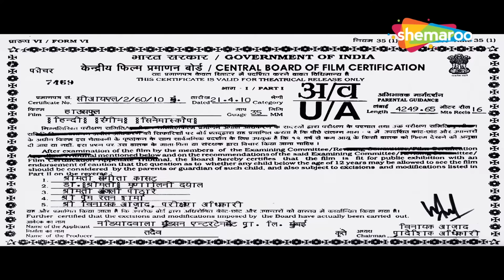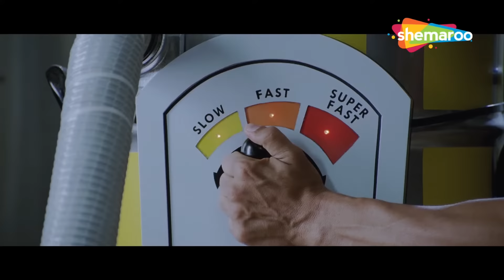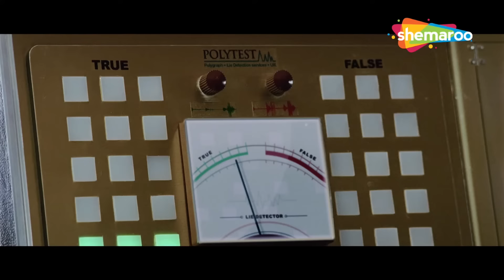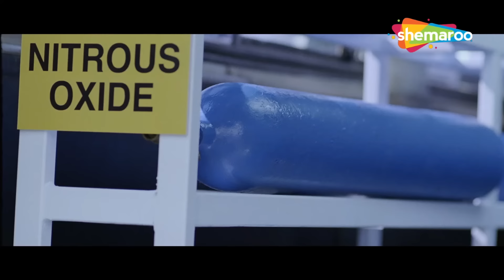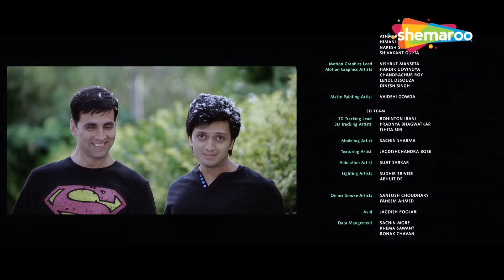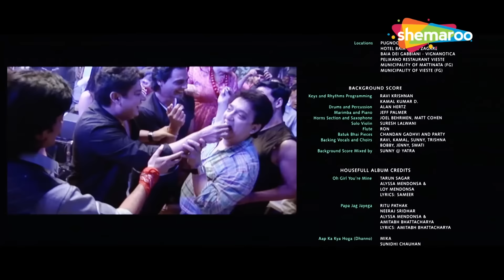Housefull - Full Movie | Akshay, Deepika, Reteish, Lara Dutta, Arjun | Best Comedy Film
आरुष दुनिया का सबसे बदकिस्मत आदमी है, लेकिन उसका मानना ​​है कि अगर उसे सच्चा प्यार मिल जाए तो उसकी बुरी किस्मत गायब हो सकती है। वह सच्चा प्यार ढूंढने की कोशिश करता है लेकिन जटिल रिश्तों में उलझ जाता है। क्या उसे अपना सच्चा प्यार मिलेगा?

Aarush is the world's unluckiest man, but he believes his bad luck can vanish if he finds true love. He tries to find true love but ends up in complicated relationships. Will he find his true love?

निर्देशक: साजिद खान
लेखक: अन्विता दत्त (संवाद)
पटकथा: मिलाप जावेरी, साजिद खान, विभा सिंह
कहानी: साजिद नाडियाडवाला
आधारित: कधला कधला क्रेजी मोहन द्वारा
निर्माता: साजिद नाडियाडवाला
कलाकार: अक्षय कुमार, रितेश देशमुख, अर्जुन रामपाल, लारा दत्ता, दीपिका पादुकोन, जिया खान
बोमन ईरानी, ​​लिलेट दुबे, रणधीर कपूर, चंकी पांडे, मलायका अरोड़ा
छायांकन: विकास शिवरामन
संपादन: रामेश्‍वर एस. भगत
गाने का संगीत: शंकर-एहसान-लॉय
बैकग्राउंड स्कोर: संदीप चौटा
प्रोडक्शन कंपनी: नाडियाडवाला ग्रैंडसन एंटरटेनमेंट
वितरित: इरोज इंटरनेशनल
रिलीज की तारीख: 30 अप्रैल 2010

Directed by : Sajid Khan
Written by : Anvita Dutt (dialogue)
Screenplay by : Milap Zaveri, Sajid Khan, Vibha Singh
Story by : Sajid Nadiadwala
Based on : Kadhala Kadhala by Crazy Mohan
Produced by : Sajid Nadiadwala
Starring : Akshay Kumar, Ritesh Deshmukh, Arjun Rampal, Lara Dutta, Deepika Padukone,Jiah Khan
Boman Irani, Lilette Dubey, Randhir Kapoor, Chunky Pandey, Malaika Arora
Cinematography : Vikas Sivaraman
Edited by : Rameshwar S. Bhagat
Background Score: Sandeep Chowta
Production company : Nadiadwala Grandson Entertainment
Distributed by : Eros International
Release date : 30 April 2010

Bollywood Comedy
Follow us on:

Bollywood Music
Follow us on: